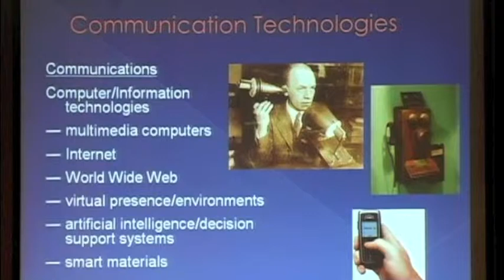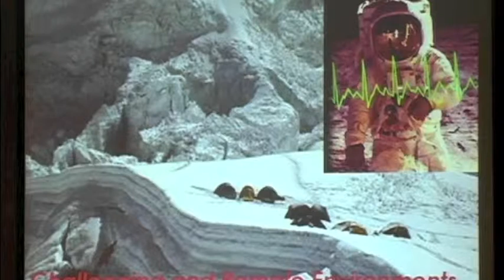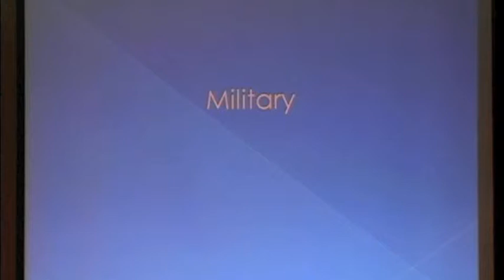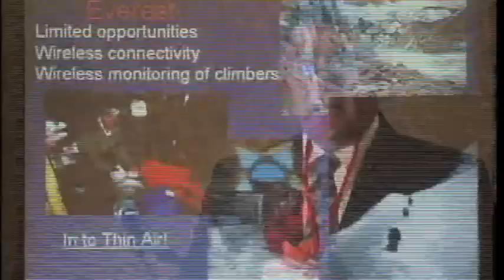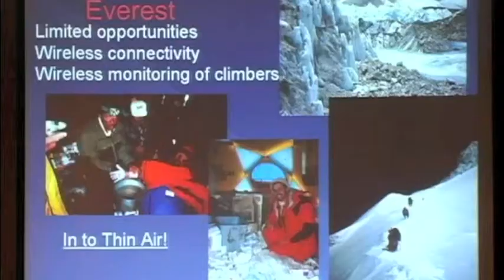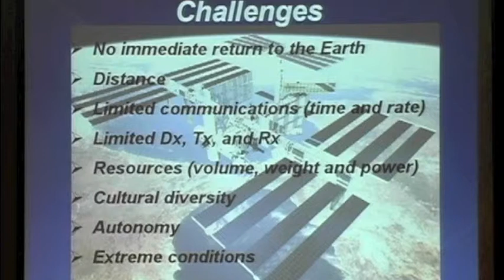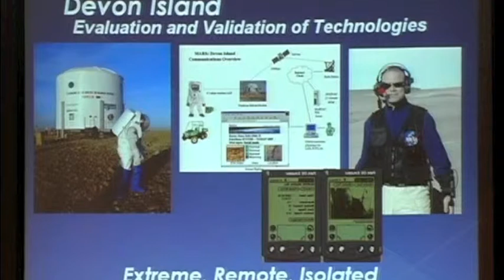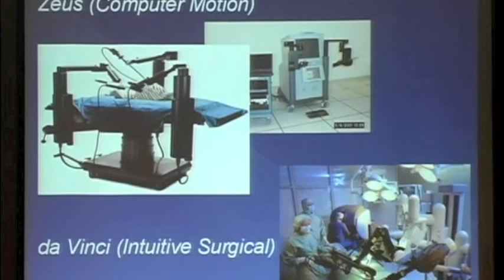(2 of 4) Charles Doaran - Telerobotic Surgery in Extreme Environments - 2010 Mars Society